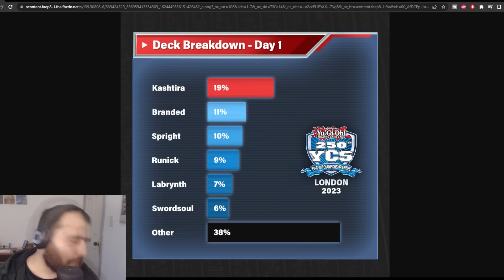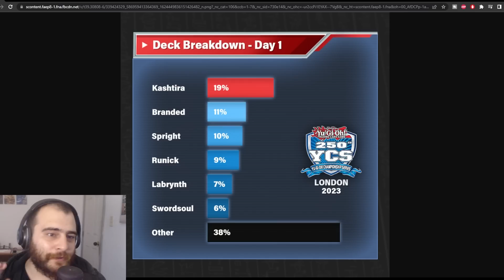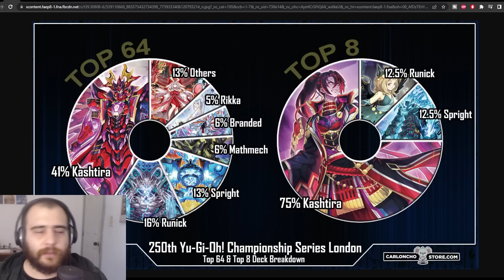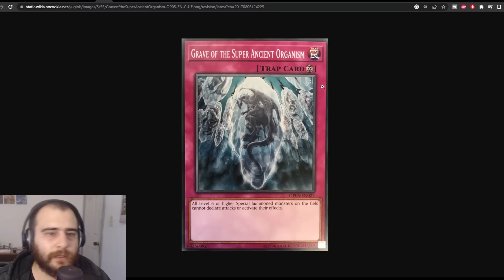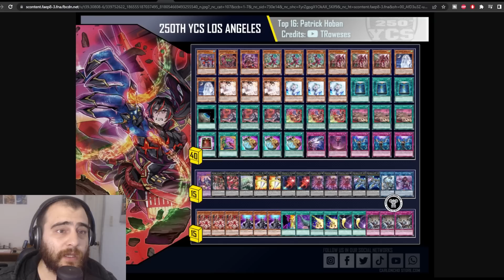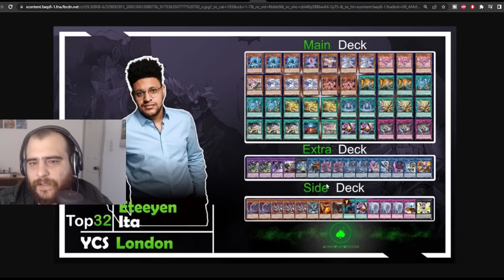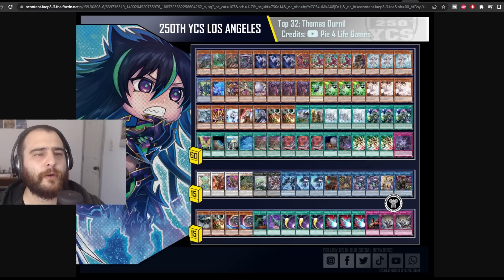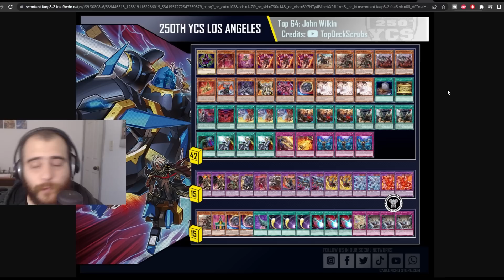NUEVO FORMATO NUEVO META ANÁLISIS DEL YCS 250 YUGIOH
YCS yugioh  Dortmund minneapolis español yugioh tearlments meta spright dragonlink ishizu tier 0